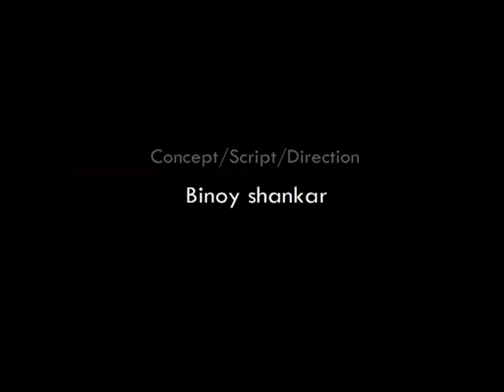Beejali bill 50% kam kare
Beejli bill 50% kam kare. Animated video on measures that one can take to save electricity.